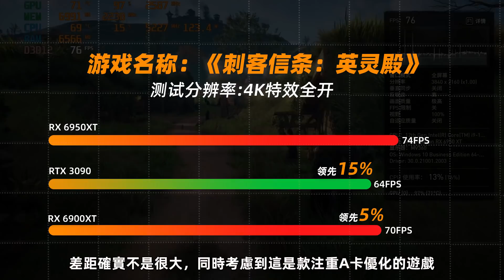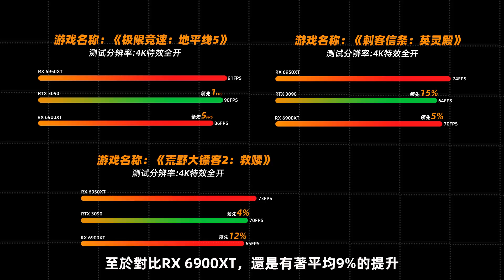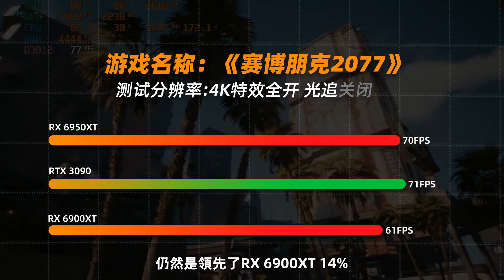RX 6950XT首發評測：比強更強之後，還能問鼎卡皇嗎？ 「超極氪」